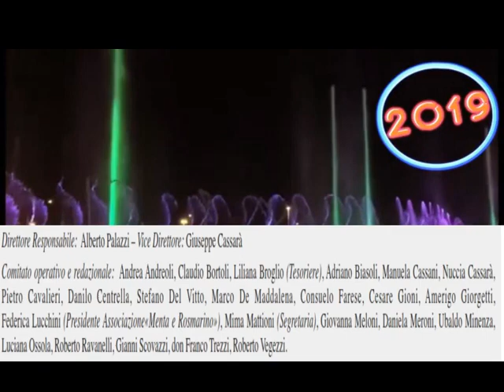Auguri buon 2019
Da Menta e Rosmarino
Auguri 2019